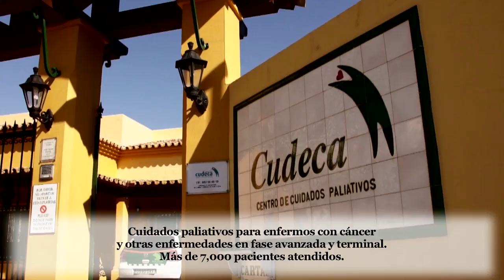STARLITE GALA FUNDACIONES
Video presentación de la Gala Starlite en Marbella para el verano del 2012. Proporcionado por Samar a Iberica Digital Press